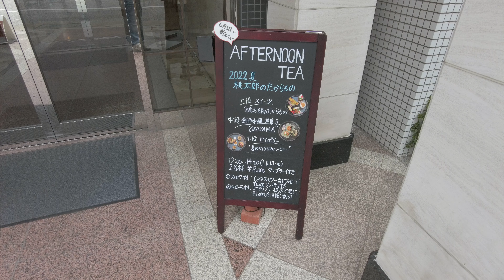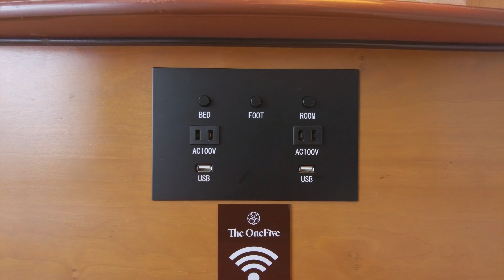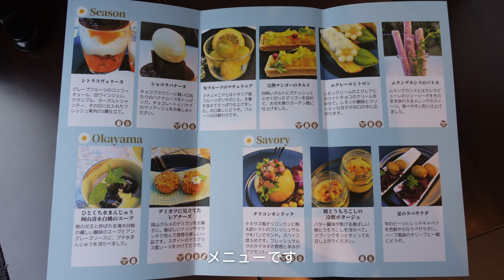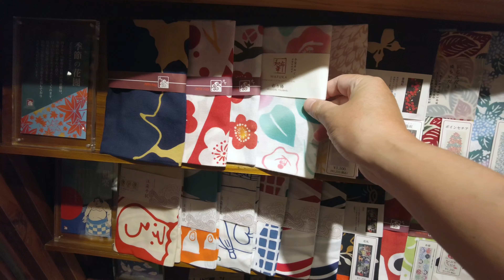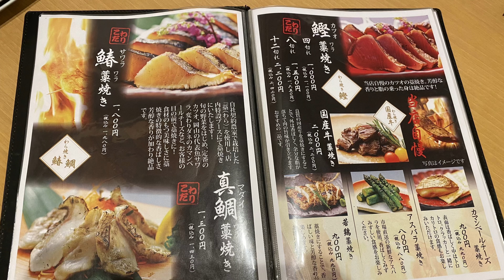【倉敷】ザ・ワンファイブガーデン倉敷に宿泊／瀬戸内の絶品海鮮料理／夜の倉敷美観地区｜🇯🇵岡山・広島旅行1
旅行1日目。倉敷美観地区近くのホテル「ザ・ワンファイブガーデン倉敷」のスタンダードツインルームに宿泊。無料特典のアフタヌーンティーをいただきました。夜はホテル近くのお店で瀬戸内の美味しい魚料理を堪能し、ライトアップされた倉敷美観地区の見学をしました。

2022年8月末に夫婦で4泊5日の岡山・広島旅行に行って来ました。倉敷・尾道・広島を巡る旅です。

🚩動画で訪れた場所やお店など
📍倉敷美観地区
Kurashiki Bikan Historical Quater

🏨ザ・ワンファイブガーデン倉敷
The OneFive Garden Kurashiki

🐟ゆうなぎ倉敷本店
Yuunagi

🎬チャプター
00:00 羽田空港から倉敷へ
01:32 ザ・ワンファイブガーデン倉敷
02:57 無料特典のアフタヌーンティー
04:11 美観地区のお土産屋
05:17 ゆうなぎ倉敷本店で食事
07:40 ライトアップされた夜の倉敷美観地区

📷Camera
DJI Pocket 2
SONY ZV-1

🎸BGM
Artlist